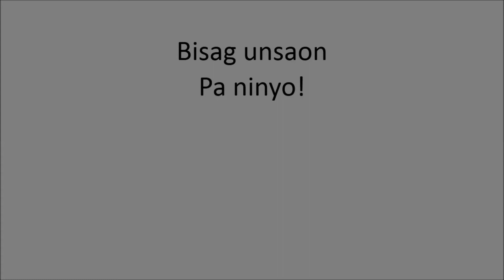Way Forever!(Hugot Dota)